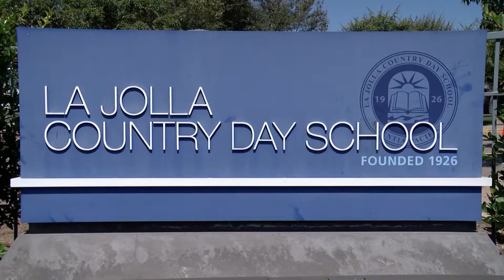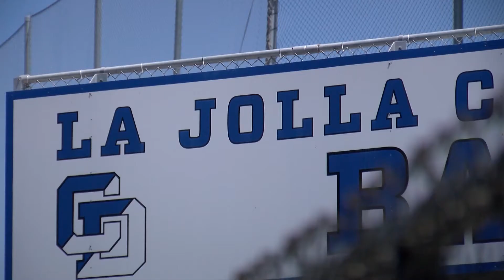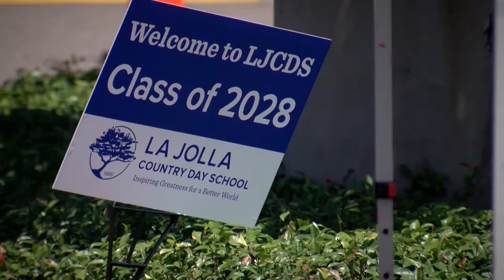Most School Reopening Requests Are From Private Schools, Raising Equity Concerns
Elementary schools can apply for a waiver to the statewide order closing school campuses in counties  with high numbers of COVID-19 cases.  But so far, it’s mostly private schools that have requested the waivers.

KPBS Education Reporter Joe Hong spoke to educators and experts about what this might mean for inequality in education.